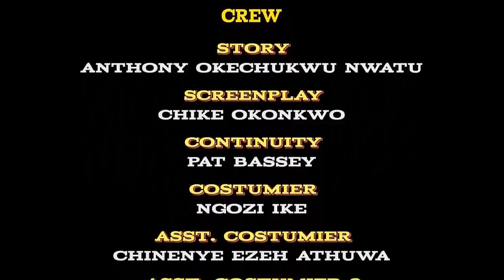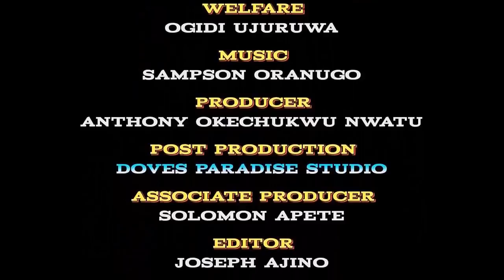Destiny The Palace Maid That Won The Heart Of The Prince - Destiny Etiko & Ken Erics Nigerian Movie